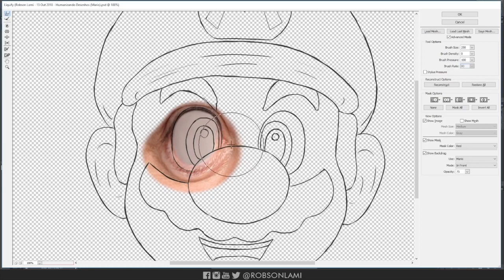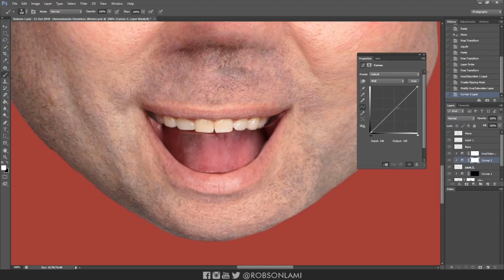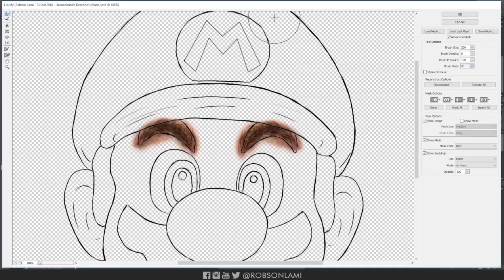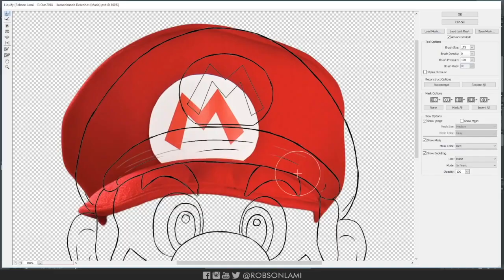REVELATION HARVEST SEASON